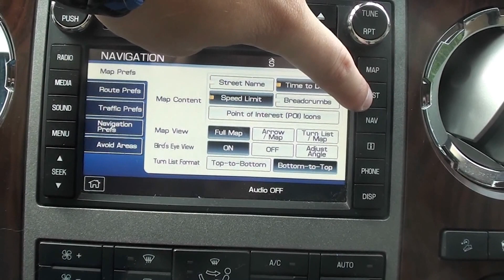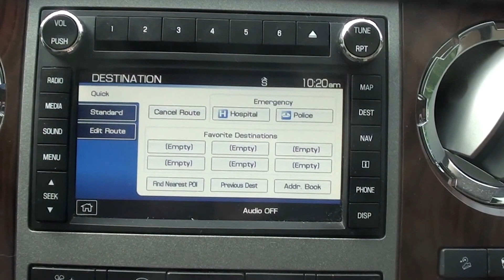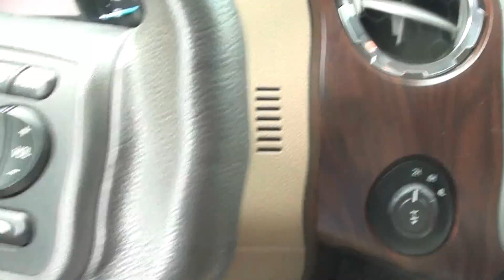FOR SALE 2011 FORD F-250 LARIAT FX4 OFF ROAD 6.2L STK# 30331X